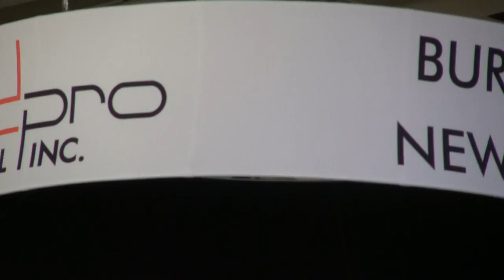BREAKING ALL THE RULES